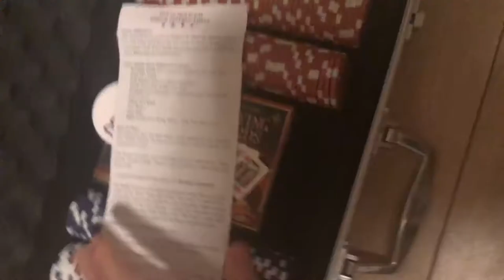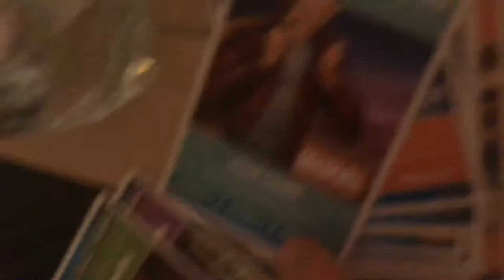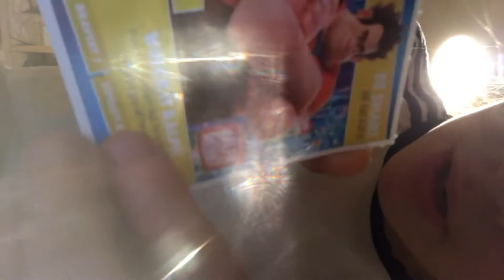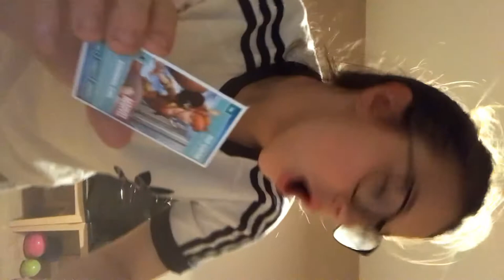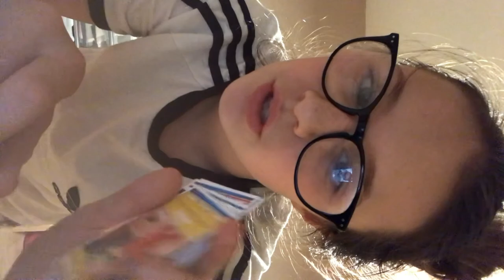30 December 2019